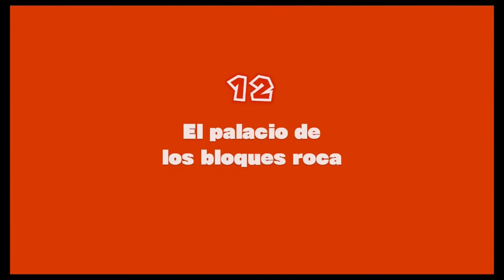[WiiU] Captain Toad Treasure Tracker - Parte 3 - Capítulo 12